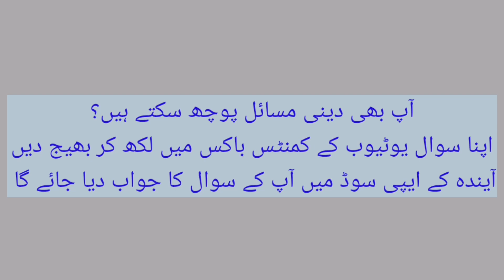Medical Insurance karwana kesa hai? Mufti Munawwar sultan Nadwi | Deni Masail